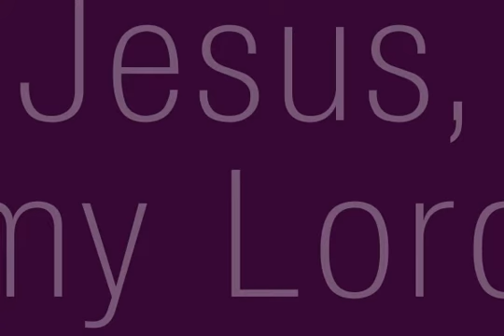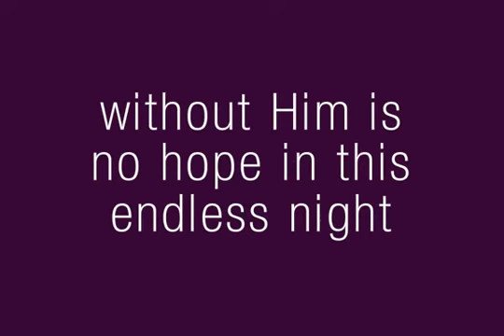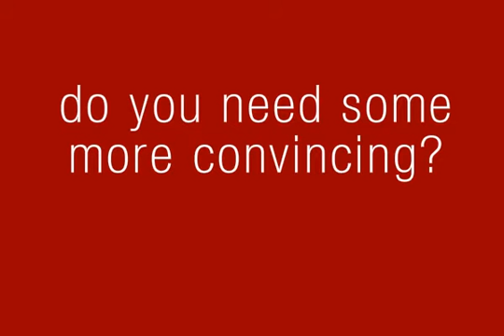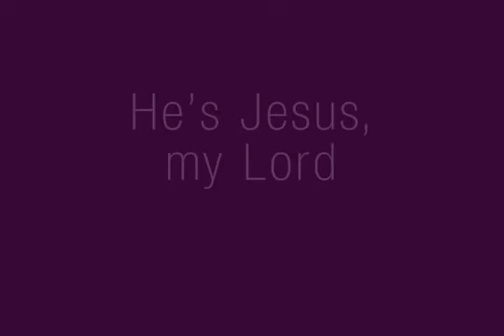Jesus, my Lord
From the 2008 Nothing Is Hidden From You.
Louis Ciavolella